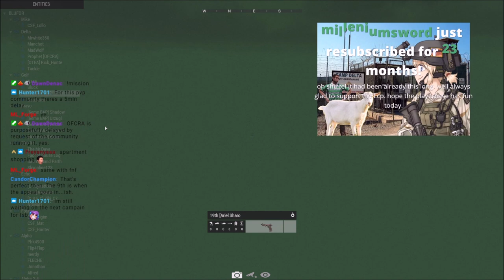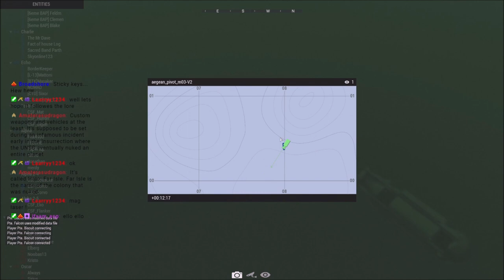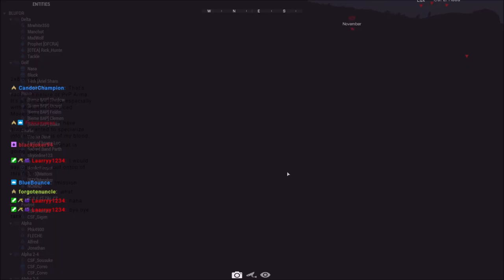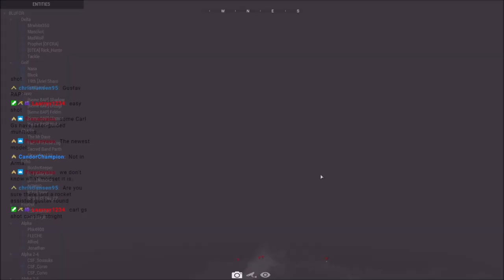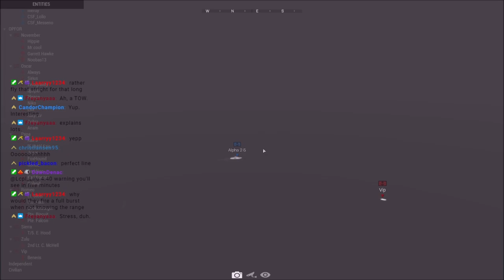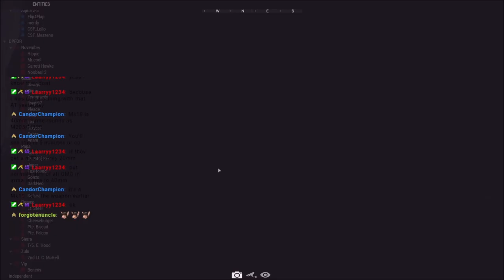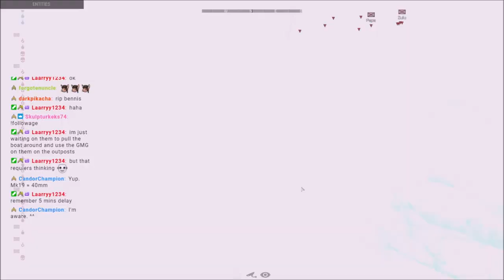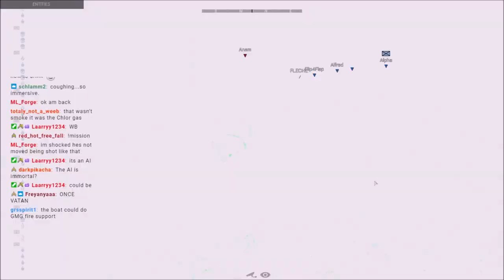Greece Vs Turkey | OFCRA PvP Arma 3 Esports Commentary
Server start: 10:35
Mission Begins: 20:30
BLUFOR SCUBA team assault: 38:40
BLUFOR Weapon Team Attack: 58:10
OPFOR Commander in Trouble: 1:07:30
BLUFOR West Flank Attack: 1:23:20

In this OFCRA Op of 1 life PvP, Greek forces try to eliminate a vacationing commander and take over the island from Turkish forces!

If proving your units skill at Team vs Team is what you seek then join the OFCRA events. The best teams, the best players all in one place with new settings every week.

Lcpl Liru
1350 Beverly Road